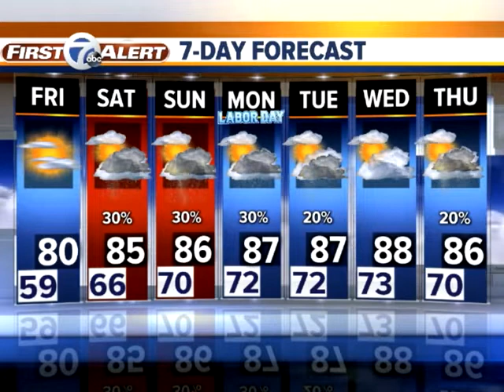Sun on Friday